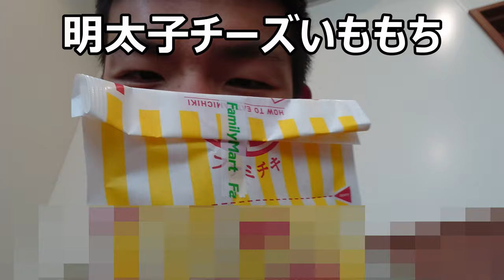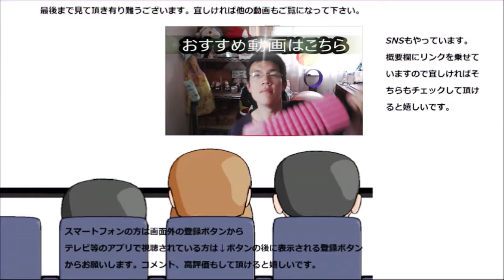ファミリーマート 明太チーズいももちを食べてみた。明太子の刺激がしっかり！！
ファミリーマート　明太チーズいももちを食べてみました。
いももちのホックリモッチリ感は勿論の事、明太子とチーズの相性もバッチリ、コレはおすすめできますね～
贈り物は此方まで↓
〒153-0042